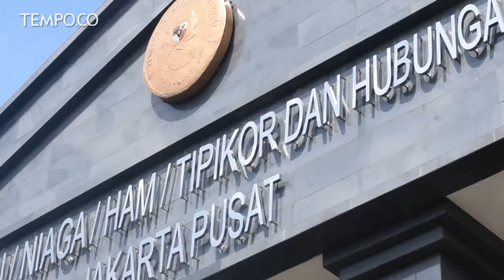Sopir Mikrolet Tanah Abang Gugat Anies di Pengadilan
Sopir mikrolet dengan trayek Jalan Jatibaru, Tanah Abang, Jakarta Pusat, menggugat Gubernur DKI Jakarta Anies Baswedan, Menteri Dalam Negeri, dan Menteri Perhubungan. Gugatan itu terkait penutupan Jalan Jatibaru untuk pedagang kaki lima (PKL).